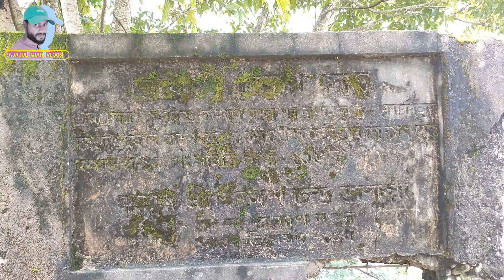🌉ভাঙ্গা সেতু || 🚢খেয়া করে নদী পারাপার || গাদোলের কুঠি ||vlog village river ‎@Ajajul Miah Vlogs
🌉ভাঙ্গা সেতু || 🚢খেয়া করে নদী পারাপার || গাদোলের কুঠি ||vlog village river @ajajulmiahvlogs
ভাঙ্গা সেতু
খেয়া করে নদী পারাপার
গাদোলের কুঠি
 Near Mathabhanga
Near Hazrahat
Village
first vlogs